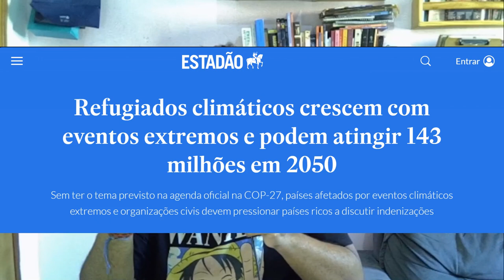EXPLICANDO A PAUSA DO CANAL E REFLEXÕES SOBRE O SER HUMANO